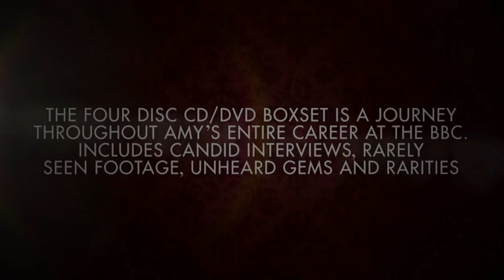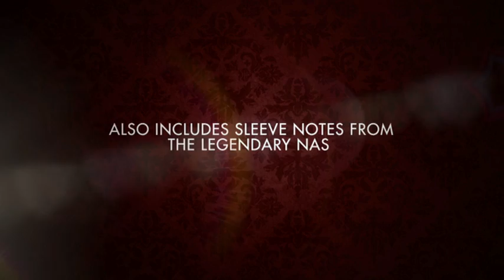Amy Winehouse At The BBC - Out Now